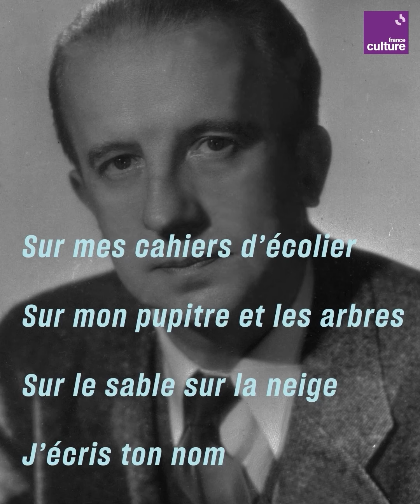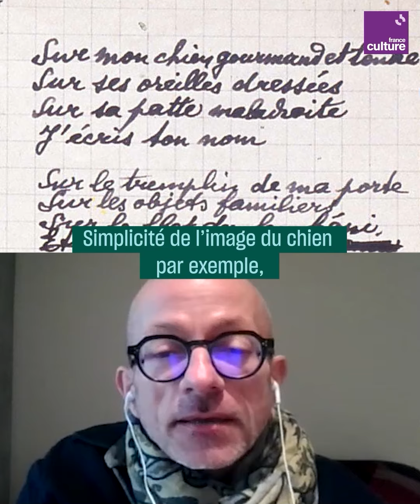Liberté de Paul Éluard, du poème d'amour à l'hymne de la Résistance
Diffusé sous le manteau pendant la Seconde Guerre mondiale, le poème "Liberté" est devenu un hymne de la Résistance. Un drôle de destin pour ce texte écrit avant tout comme une déclaration d'amour de Paul Éluard à sa compagne.